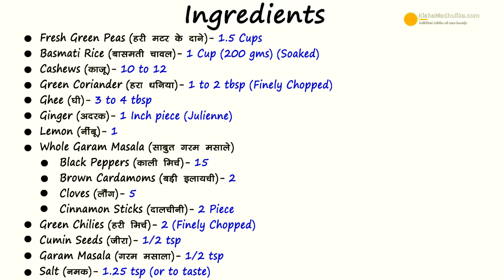Matar Pulao Recipe | ताज़ा मटर का पुलाव । Green Peas Pulao in Pressure Cooker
Matar Pulao Recipe, Fresh Green Peas Pulav in Pressure Cooker, Rice Peas Pulao Lunch Box Recipe, वाटाणा भात,   Matar Wale Chawal

Ingredients
Fresh Green Peas (ताज़े हरे मटर )  - 1.5 cups
Basmati Rice (बासमती चावल )  - 1 cup ( 200 gms ) ( soaked )
Cashews (काजू )  - 10 to 12
Ghee (घी )  - 3 to 4 tbsp
Ginger (अदरक )  - 1 inch piece (julienne)
Lemon (नींबू)  - 1
Whole Garam masala ( साबुत गरम मसाले )
Black peppers (काली मिर्च )  - 15
Brown Cardamom (बड़ी इलाइची )  - 2
Cloves (लौंग )  - 5
Cinnamon sticks (दालचीनी ) - 2 piece
Green Chili (हरी मिर्च )  - 2 (finely chopped)

How to make Green Peas Pulao :
1. Preheat a cooker for making the Green pea pulao. Once rightly hot, add ghee then add cumin seeds. Reduce flame. Put these whole spices in ghee and saute them.
2. Add  ginger julienne,chopped green chili and saute the spices, add cashews and roast until slightly pink.
3. Add 1.5 cup green peas to it stir and saute for 1 minute.  Add rice previously soaked in water for 20 minutes. Stir and saute these for 1 minute. Keep flame medium.
4. Add water, Add salt, garam masala. Mix well. Add 1 lemon's juice to it. Mix it. Close the lid of the cooker and cook until 1 whistle then turn off flame. Wait till pressure escapes.
5. Check the pulao, stir it lightly to make it more grainy, keep it open.

Serving :
6. Mouth drooling Green Pea pulao is ready. Take out the pulao in a serving bowl. Relish with green coriander chutney, curd, pickle or papad.